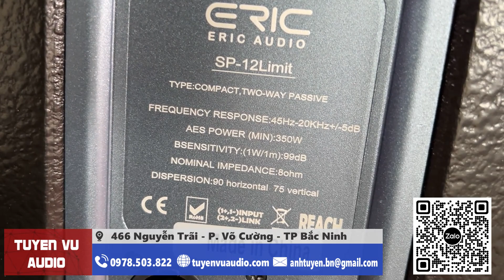Loa ERIC SP-12 Limit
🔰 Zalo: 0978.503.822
🔰 Địa chỉ: 466 Nguyễn Trãi - Phường Võ Cường -  TP Bắc Ninh